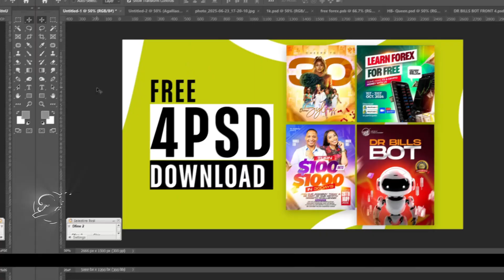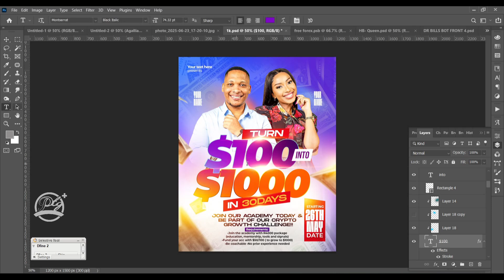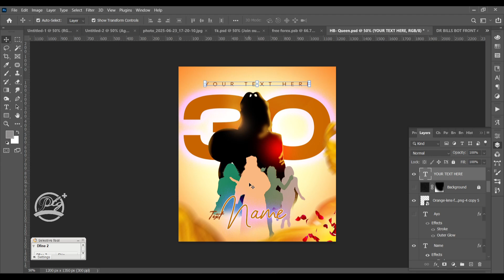Download 4 FREE Photoshop Templates You Need Today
DOWNLOAD MORE PSDS HERE:
VOLUME 1:

or Get over 100 PSDs, pay less- All in One Elite Pack

Whether you are a beginner graphic designer or an expert, these templates can help you design faster and better.

Dive into the world of design magic! 🚀
Join our Telegram Channel to download Free premium Graphic elements, Mock-ups, PSD files and lots more.

Lets get the subscribers to 2000 as you enjoy premium free psd files and contents

Don't miss out on exclusive content and unlock your creativity with FREE PSD files delivered straight to your download🎁✨ Hit that "Like" button and hit "Subscribe" to join our vibrant community of design enthusiasts. Let's create together and turn your visions into masterpieces! 🌟👩‍🎨👨‍🎨 Don't just watch – become a part of the artistic revolution! 🚀✨